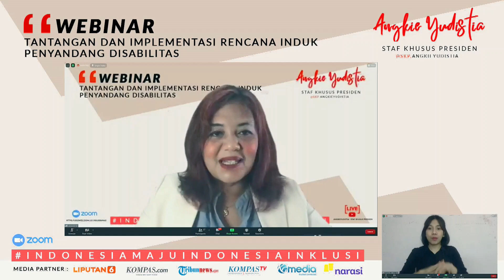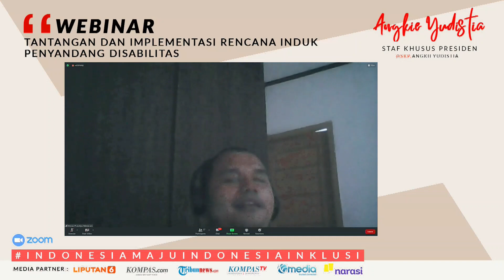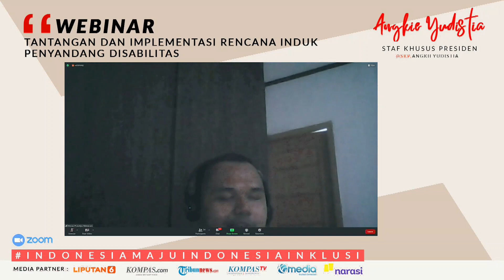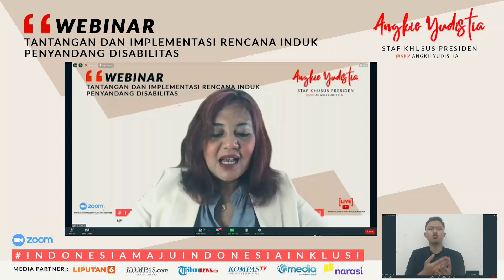Tantangan Rekrutmen CPNS Disabilitas | Dialog di Stafsus Millenial Presiden RI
Rekaman 21 Oktober 2020 segmen Dimas Prasetyo Muharam diundang sebagai salah satu narasumber pada diskusi yang diadakan oleh Staf Khusus Milenial Presiden RI, Angkie Yudistia. Tema acara yang juga rangkaian dari perayaan Hari Disabilitas Internasional 2020 ini yaitu diskusi implementasi Rancangan Induk Penyandang Disabilitas (RIPD). Sedangkan topik yang dibawakan oleh Dimas terkait dengan Tantangan Rekrutmen CPNS formasi Disabilitas. Dipandu oleh Yustitia Arief dari Audisi Fondation, Narasumber lainnya di diskusi ini yaitu komisioner KPU RI, PPDI Kaltim.